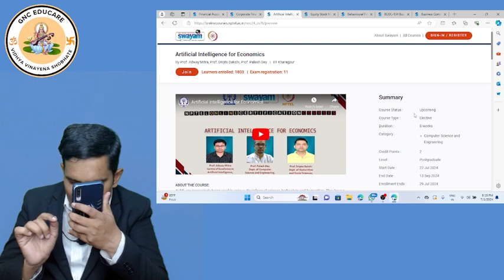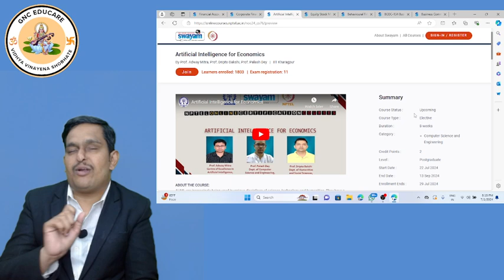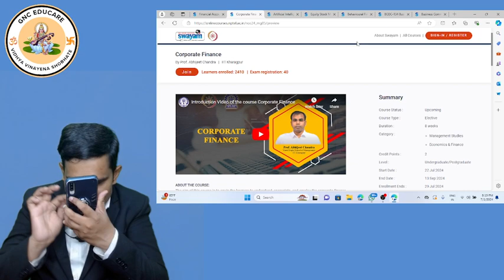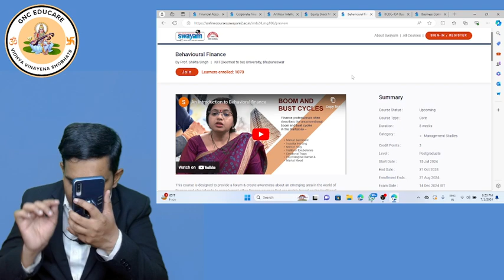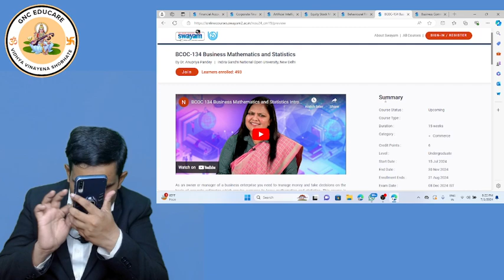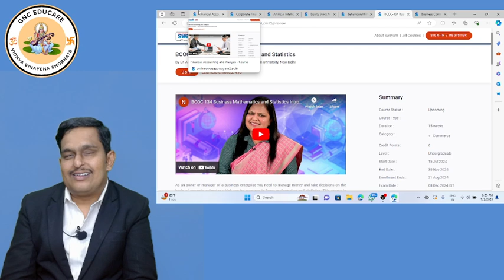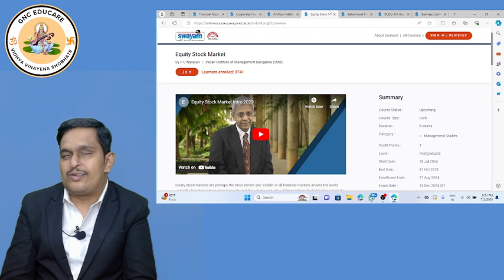Certificate courses for CMA | MBA | B.Com | BBA | IIT/IIM/ Resume booster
1.Artificial Intelligence for Economics
4. Business Communication
5. BCOC-134 Business Mathematics and Statistics
6. Financial Accounting and Analysis
7. Equity Stock Market